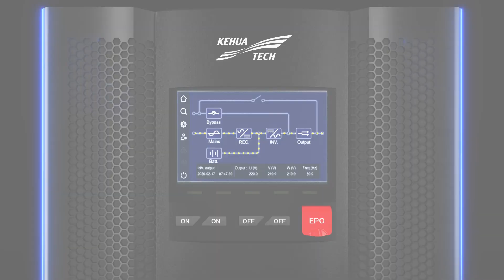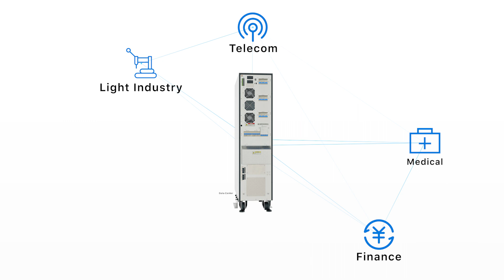Myria series UPS 10-40kVA